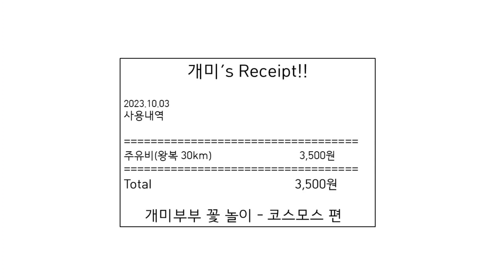경기남부 무료 코스모스 군락지